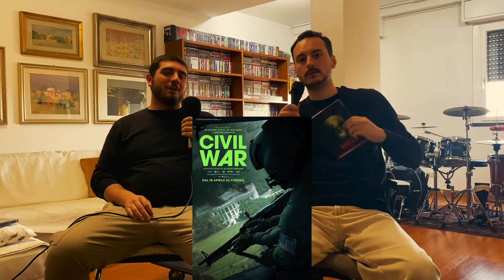Ep. Extra N. 13 - La festa continua con Robert Guédiguian e Ariane Ascaride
In questa puntata parliamo con il regista Robert Guediguian e l’attrice Ariane Ascaride per parlare del loro film “E la Festa Continua!” in sala grazie a Lucky Red.

HOST -

RIccardo Cozzari

Fabrizio Ciavoni